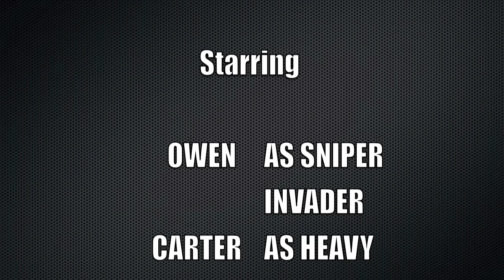Nerf Revolt Part 1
Nerf Revolt Part 1.   we invade a military base.